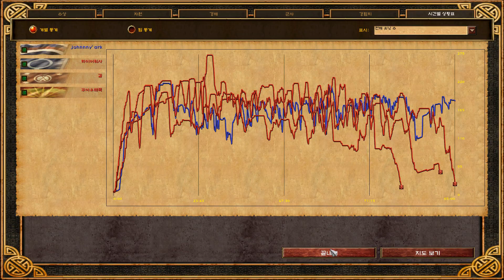| age of empire 3 | death match game play 1:3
age of empire 3, 에이지오브엠파이어3, 에이지오브엠파이어, age of empire, age of empire4, 에이지오브엠파이어4